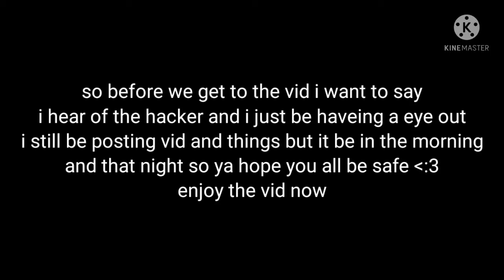Just a update of the show and tell drawing I did last night (hope you like the new one -w-)